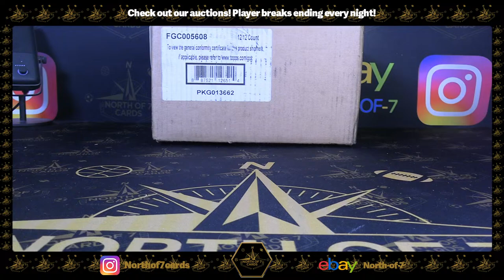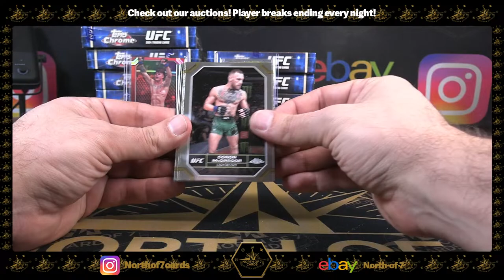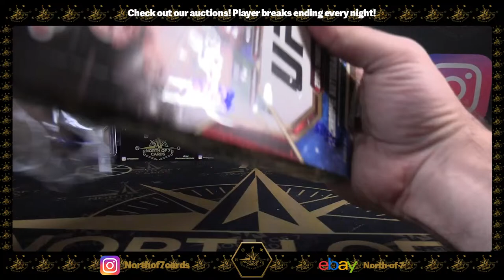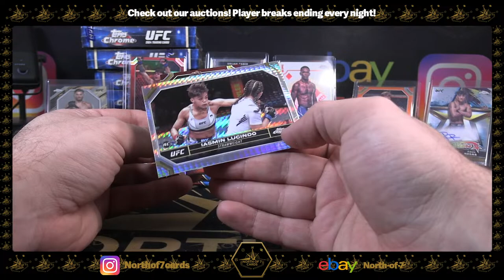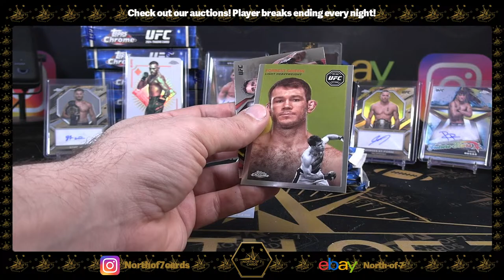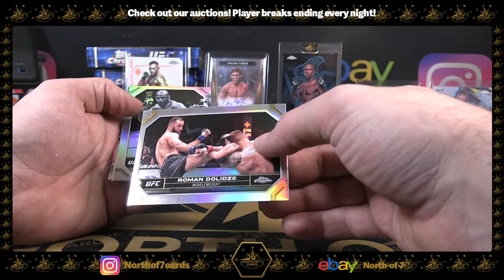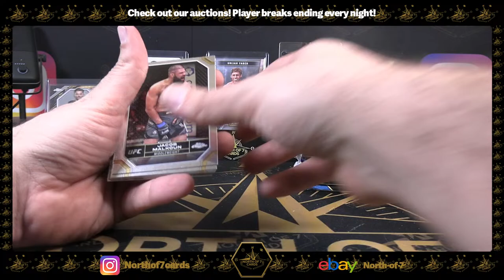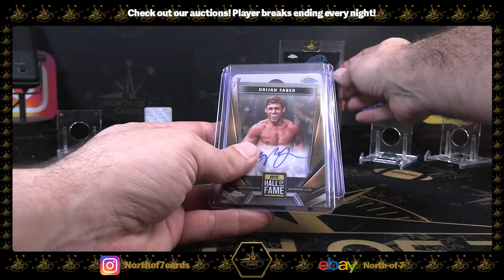2023-24 Topps Chrome UFC Hobby - 1X Case Player BREAK #5 mar 25